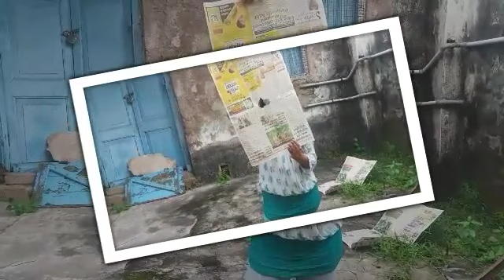5 Amazing creative shoot props/portrait idea. (Easy Photo shoot idea)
5 Amazing creative shoot props/portrait idea.  (Easy Photo shoot idea)
If you like my video then plsss share it.
HAPPY RAKSHA BANDHAN FRIENDS😊😊